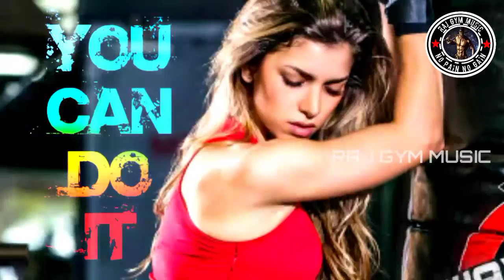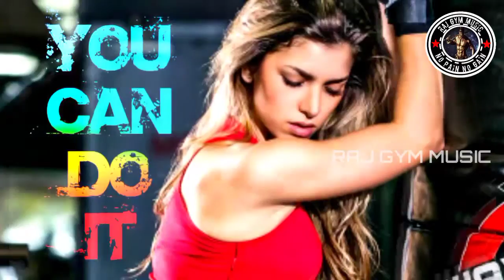Gym Trap Hip Pop | Workout Music Mix Motivated Music